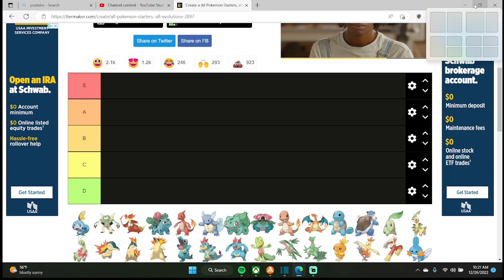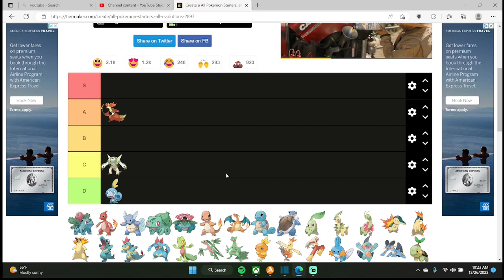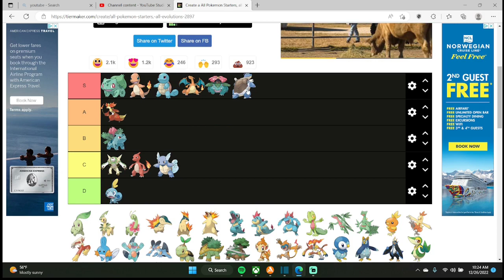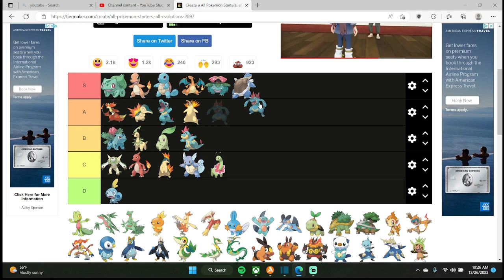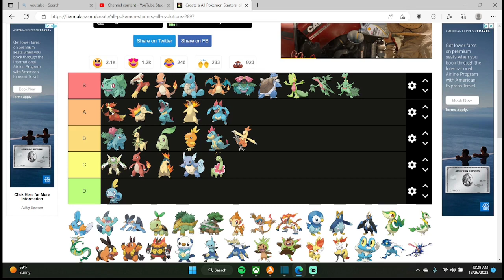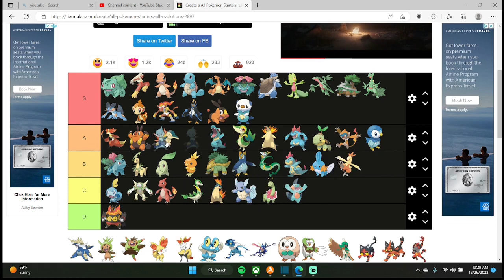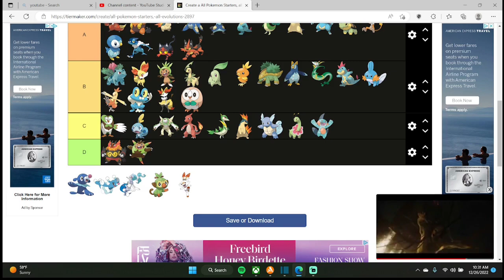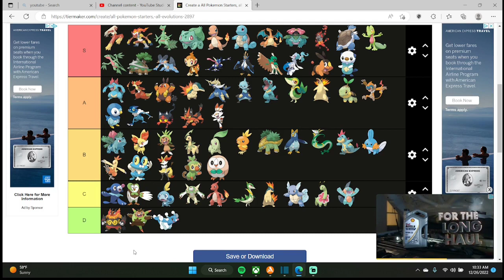Ranking All Pokémon Starters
Watch me rank most of these starters

Tell me if you wanna see my violet tea

Daily Vids-6pm